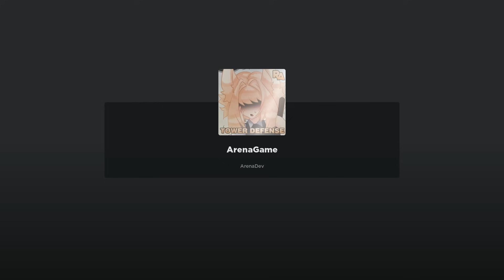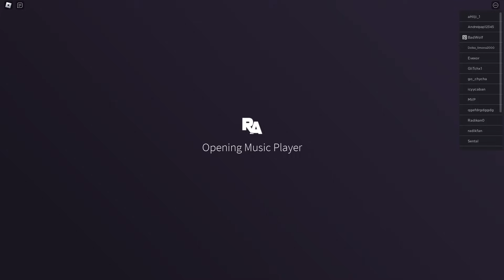ZNALAZŁEM NOWY TOWER DEFENSE w ROBLOX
Tower Defense w Roblox podobny do Toilet Tower Defense, czekamy aż wróci TTD i gramy!
Tutaj mnie znajdziesz (discord, insta, grupa roblox) 👉